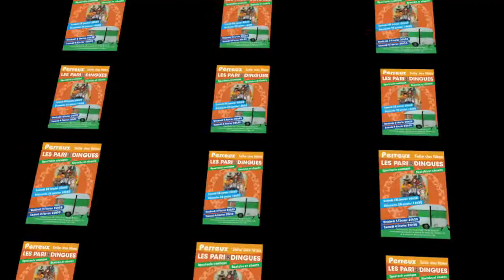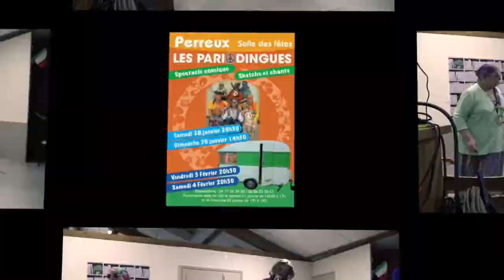Teaser Pariodingues 2017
Perreux. Salle des fêtes.
Spectacle comique des Pariodingues
Adultes 6€ - enfant (-12ans) 3€
Samedi 28 janvier 20h30
Dimanche 29 janvier 14h30
Vendredi 3 février 20h30
Samedi 4 février 20h30
Réservations au 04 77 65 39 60 ou 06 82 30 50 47 à partir du 10 janvier

(tout public)